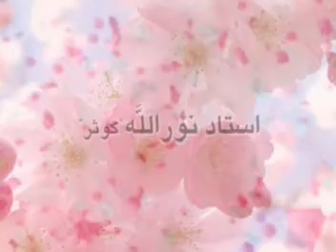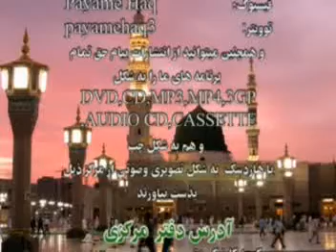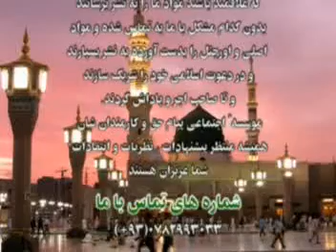سلسله درسهای صحیح البخاری های موضوع ارکان اسلام توسط استاد نور الله کوثر 9 ـ 28